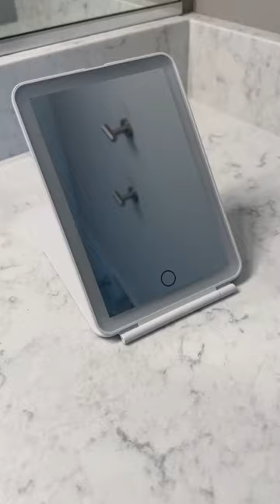Amazon Travel Mirror